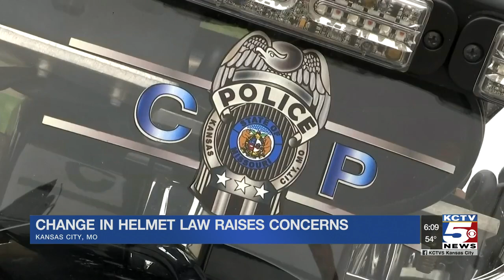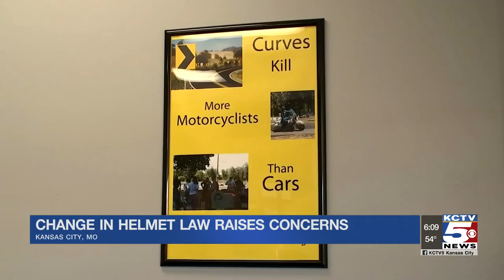Change in Missouri helmet law raises concerns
Law enforcement and safety experts fear a recent change in Missouri law could lead to more people dying on local roads.